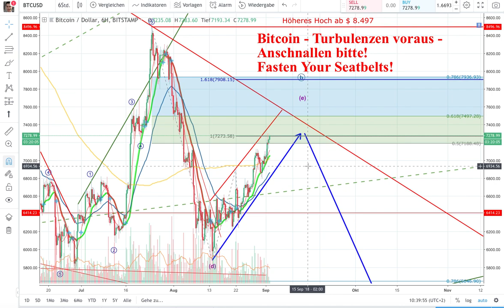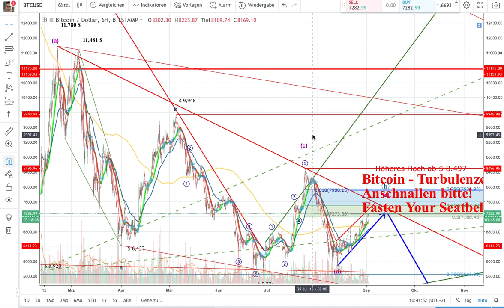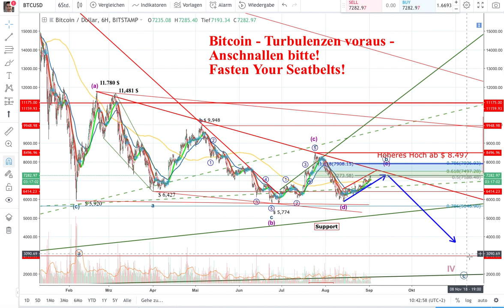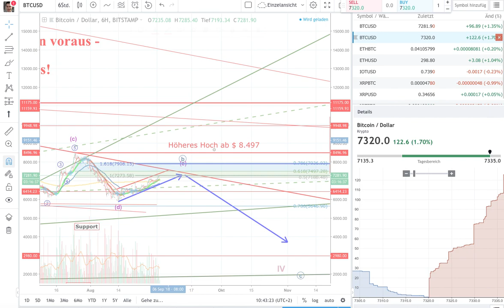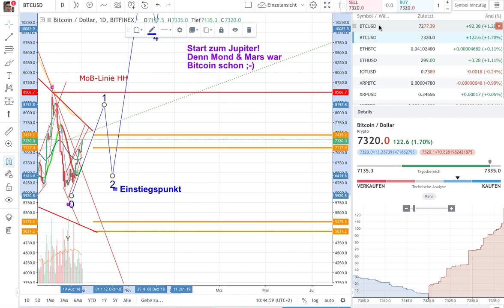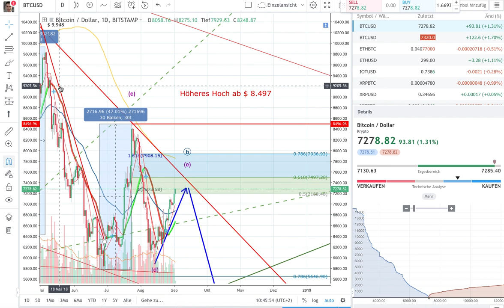Bitcoin - Turbulenzen voraus - Anschnallen bitte - Fasten Your Seatbelts!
Dort findet Ihr auch diverse andere interessante Analysen.

Hallo Youtuber,

schauen wir uns doch mal wieder zum Wochenende den Bitcoinchart an.
Der Fahrplan im Bitcoin nach Elliott Wellen ist nach wie vor gültig. Aktuell taucht der BTCUSD in die Zielzone ein und jetzt wird es Zeit für die Trader unter euch die angelaufenen Gewinn mitzunehmen. Warum? Weil der Fahrplan es so vorgibt, denn bei jedem Einstieg steht auch der Ausstieg bereits fest, entweder durch den StoppLoss oder dem Erreichen des Zielbereiches und genau da kommen wir nun so langsam an.

Des weiteren erwarte ich bei Fortführung des Fahrplanes den Start von heftigen Turbulenzen die in einem neuen Tief beim Bitcoin enden sollte. Dies würde nur negiert werden können, wenn der Bitcoin es schafft ein höheres Hoch auszubilden aber dafür ist es im Moment zu früh. Auch dafür steht der Fahrplan schon fest und wird später Start zum Jupiter heißen aber dafür ist es noch zu früh. Ich weiß, bei vielen juckt nach den letzten Wochen schon der Finger um auf den Kaufknopf zu drücken und wieder frisches Geld in den Markt zu pumpen aber das weniger aus einem fertigen Fahrplan heraus, sondern eher aus reiner Gier, den möglichen Anstieg auf über $ 20.000 zu verpassen. Das ist normal aber jeder muss seine Emotionen unter Kontrolle haben und nicht jetzt ALL-IN gehen, sondern erst wenn es der Fahrplan zu läßt. Geduld und Abwarten ist eine Tugend genauso wie im entscheidenden Moment zu zuschlagen. Das zeichnet gute Jäger aus, ob nun in freier Wildbahn oder an den Börsen. Also immer schön ruhig bleiben, die eigenen Emotionen hinterfragen und möglichst bewusst Entscheidungen fällen und nicht einfach aus dem Bauch heraus.

Herzliche Grüße aus Hannover, Niedersachsen
Stefan Bode

P.S.S. Rendite, Zinsen, Dividenden, Aktien, Edelmetalle, Beteiligungen, Wandeloptionsanleihen, Wald, Ackerland, Rinder, Immobilien,  …. gehören neben einen kleinen Anteil Kryptos ebenfalls in ein ausgewogenes Portfolio ;-)